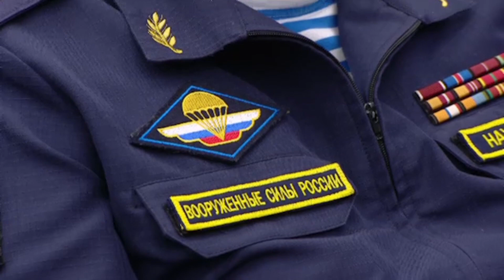Планы России: Украине нейтралитет, а США - «кузькину мать»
Президент России подвёл итоги развития армии в 2018 году, рассказал о новых боевых системах, сообщил о приближении НАТО к священным российским рубежам, пожурил США за выход из ДРСМД и тут же призвал Белый Дом к переговорам.
В это же время в Совете Федерации размышляли как Россия будет поощрять cтраны за невступление в НАТО. Украину уже поощрили.